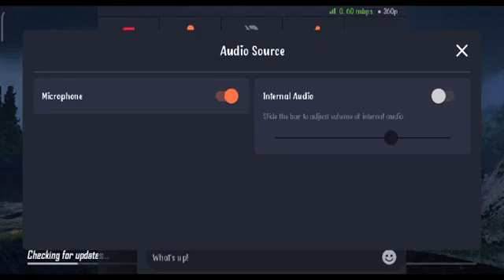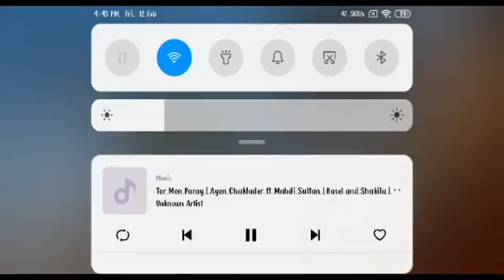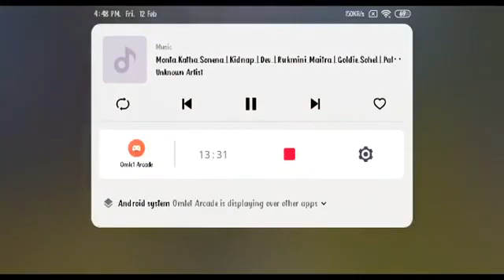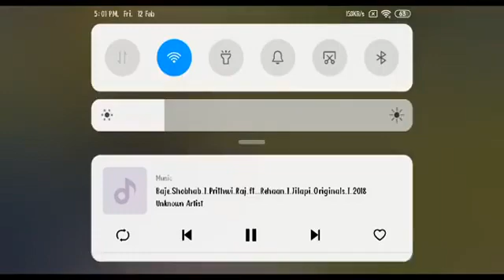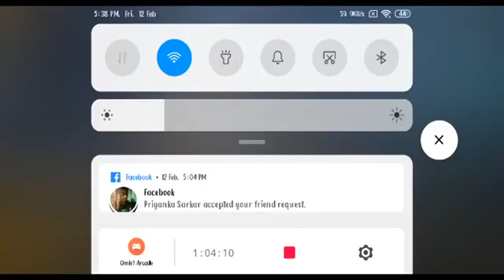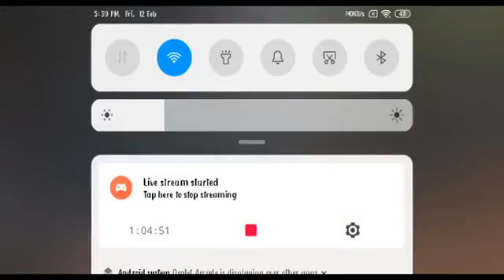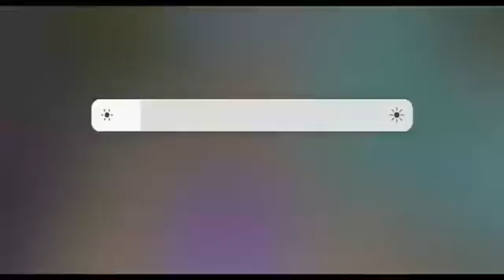Gaming eTech - STN Watch me stream PUBG MOBILE Gaming Video # 90